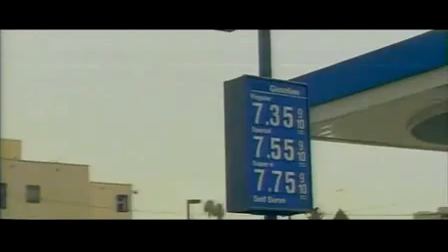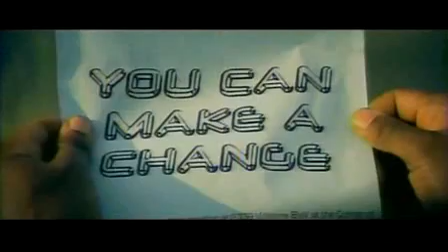Big Boi - Sumthin' Gotta Give (Feat. Mary J. Blige)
New Video For Big Boi "Sumthin' Gotta Give Featuring Mary J. Bilge" Off Of "Sir Luscious Left Foot: The Son of Chico Dusty" Coming Soon.